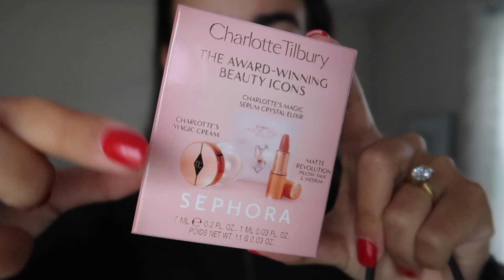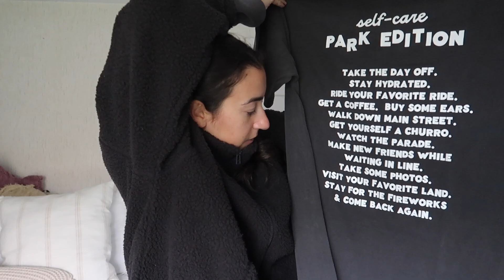DAILY VLOG - fresh flowers, Sephora Sale Haul, fun hair style, WFH lunches & chatty moments!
Let's spend the day together!